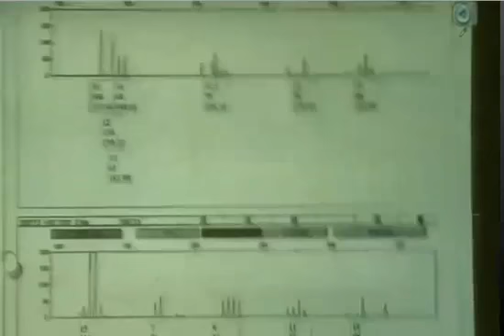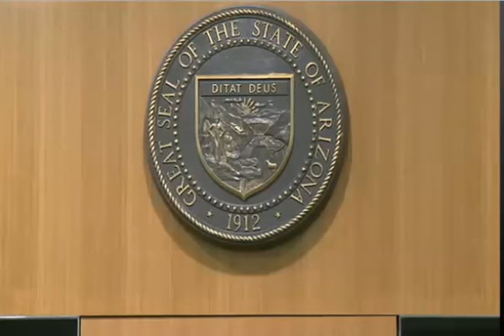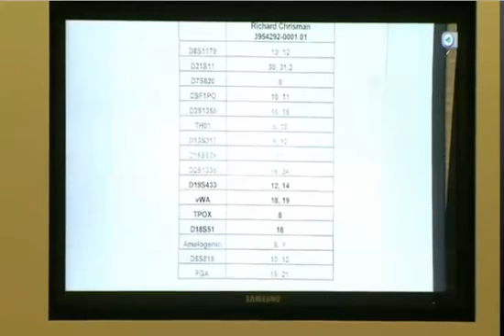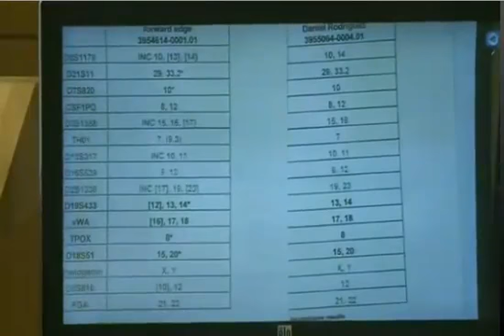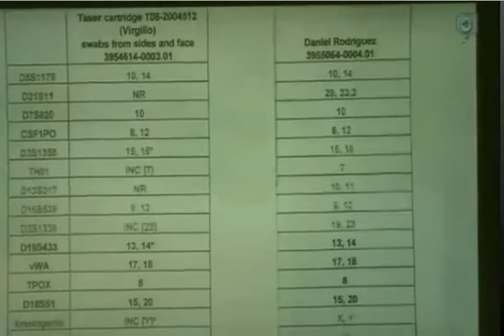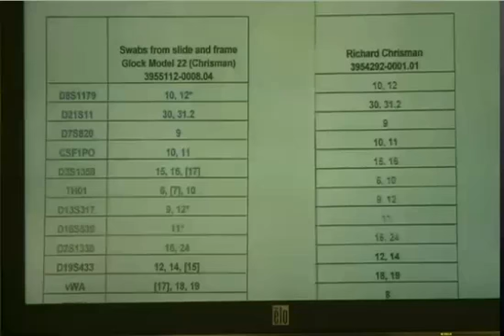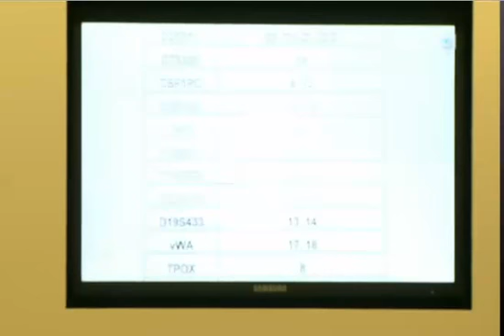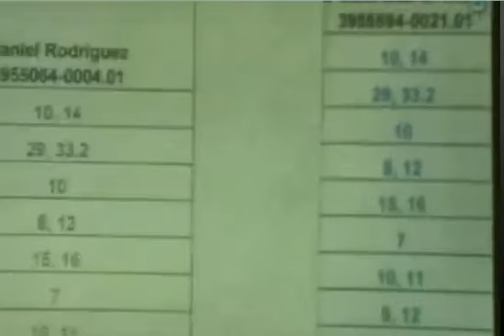Richard Chrisman Trial - Day 6 - Part 3 (Better Quality)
19/08/2013 - Thanks TheTawniDilly for the vid!